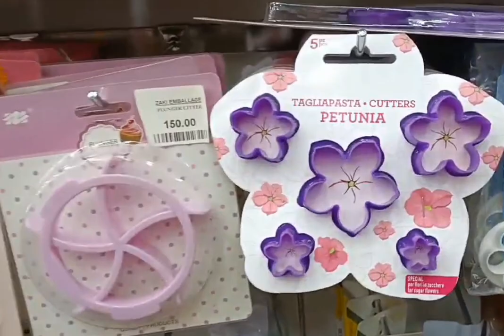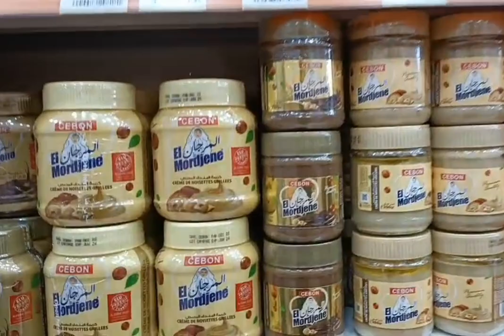جديد لوازم الحلويات 2024 🍰 🍥 🧃 مع ذكر الأسعااااار 💲💲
جديد لوازم الحلويات 2024
اسعا لوازم الحلويات 2024
جديد مول عجينة السكر
حلويات_العيد _2024
اسعار حلويات العيد 2024
لوازم الحلويات و التغليف
لوازم الحلويات مع الأسعار
لوازم الحلويات بالجملة
المول العجيب
جديد المول العجيب
جديد مول السيليكون
# مستلزمات حلويات العيد
جديد صابلي بريستيج
حلويات إقتصادية و راقية
لوازم الحلويات في الجزائر
لوازم الحلويات في فرنسا
لوازم الحلويات في الغربة